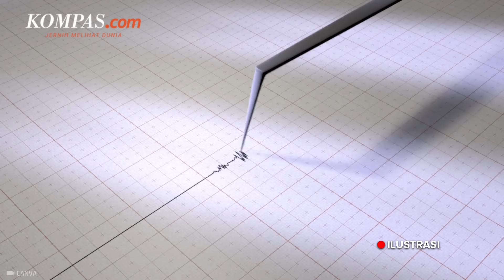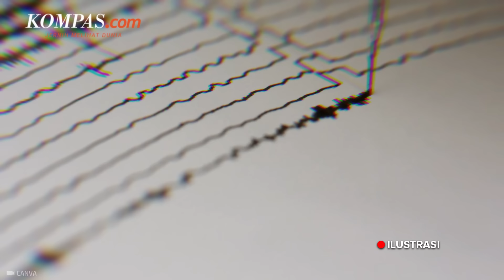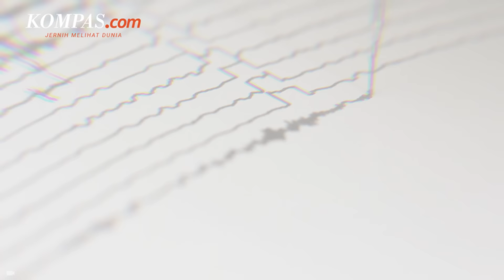Mengenal Pati Thrust, Sesar Gempa yang Bisa Guncang Semarang hingga Tuban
Wilayah pantai utara Pulau Jawa berpotensi diguncang gempa karena berada dalam garis Sesar Naik Pati atau Pati Thrust.  Bentangan Sesar Naik Pati atau Pati Thrust bisa memicu gempa mulai dari Semarang ke arah timur laut hingga Blora, Lasem, Rembang dan Tuban, Jawa Timur.

Dosen Teknik Geologi dari Universitas Gadjah Mada, Salahuddin Husein mengatakan, sesar tersebut berada di selatan Kabupaten Pati, Jawa Tengah dari arah timur laut-barat daya yang memanjang dari arah Pati hingga Sukolilo, Kabupaten Pati, Jawa Tengah.

Salahuddin menyebutkan, penilaian keaktifan dari Pati Thrust diambil dari beberapa gempa merusak dari abad ke-19 hingga pada Mei 2023.

Penulis: Laksmi Pradipta Amaranggana, Rizal Setyo Nugroho

Penulis Naskah: Adinda Septia Berliana
Narator: Adinda Septia Berliana
Video Editor: Maria Utari Dewi
Produser: Farid Firdaus